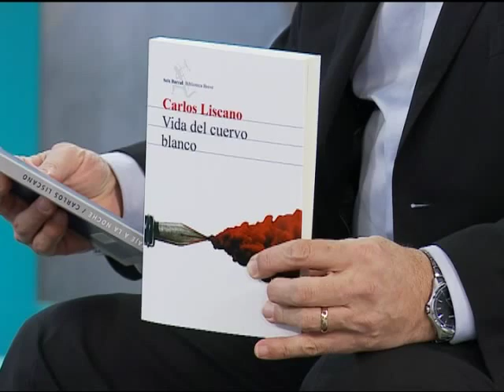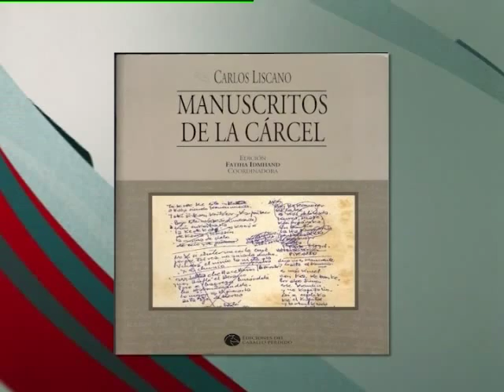El LadOculto / Canal 20 / 04.09.15 / Carlos Liscano / Parte 1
Gerardo Sotelo entrevista al escritor Carlos Liscano, quien actualmente esta presentando su novela “Vida del cuervo blanco”, editada por Planeta.
Cerramos el bloque con música en vivo de la mano de Luis Robinson, armonicista de Pappo´s Blues y la Mississippi Blues Band, entre otros. Robinson se presenta hoy a las 23 hrs. en BJ Sala.